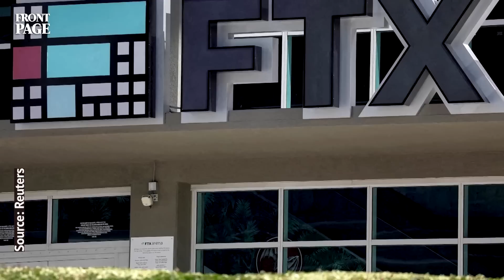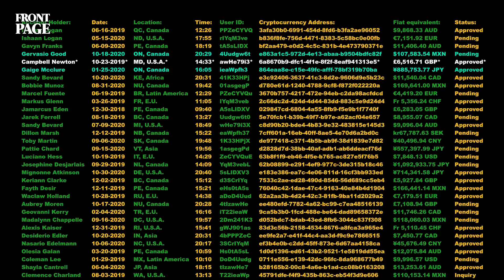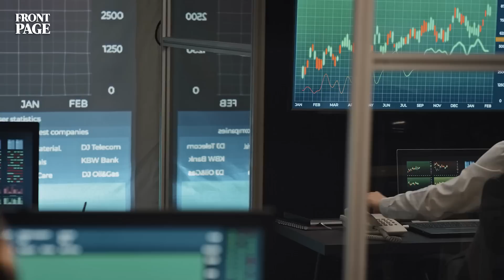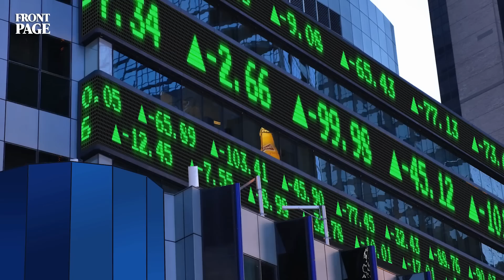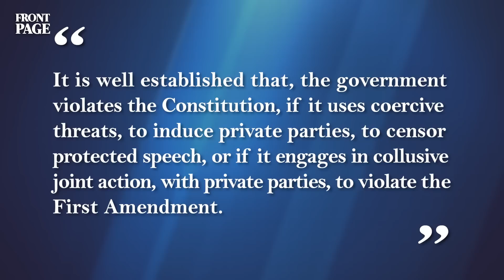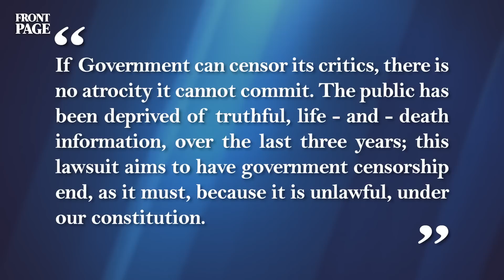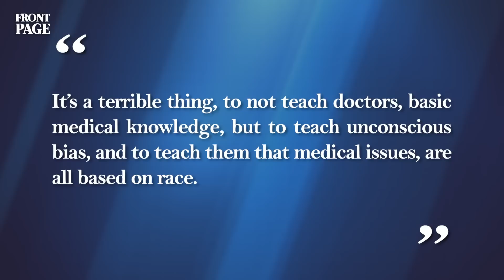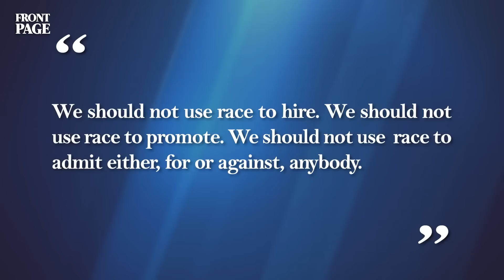New Leak: WH Urged Meta to Censor Users; Kennedy Jr Sues Biden Big Time; Musk Warns AI to Stop Now!